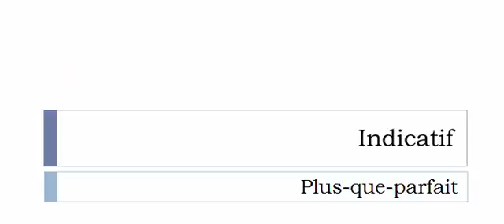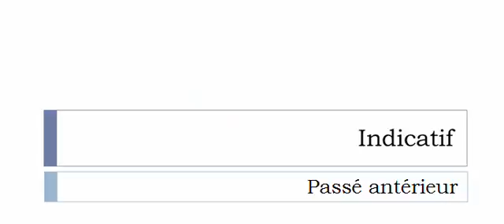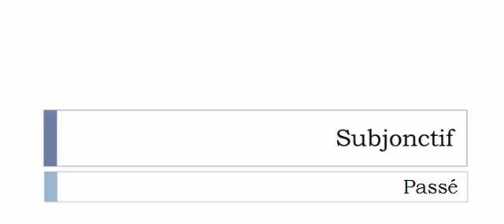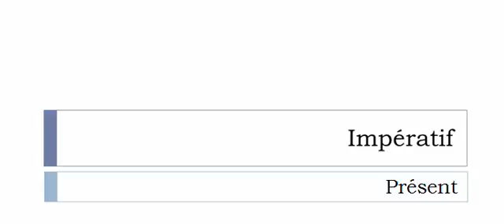Изучение французского языка = Спряжение глаголов = Ouatiner